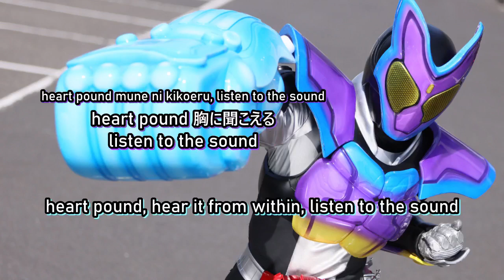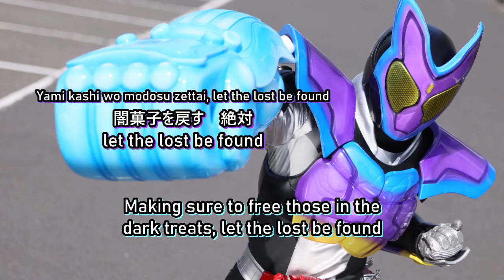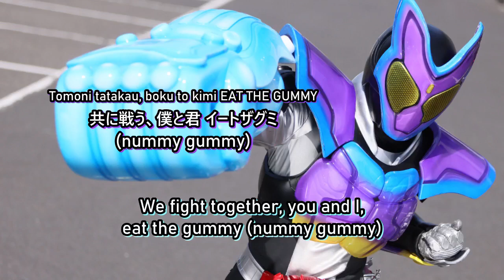NUMMY NUMMY GUMMY (Lyric Video & Translation) | FAN SONG [SUNO]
This is a fan song written for Kamen Rider Gavv.

All lyrics 100% written by me, with music and vocals generated with Suno.